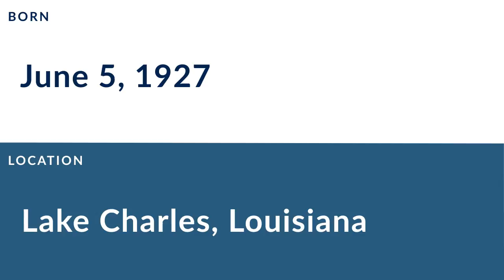Wayne Kingery: Football Halfback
Wayne Kingery was a professional football halfback who played for 1 season in 1949.

In college, Kingery played for the LSU Tigers in Baton Rouge Louisiana and  the McNeese State Cowboys in Lake Charles Louisiana.

Professionally, Kingery played for the Baltimore Colts.